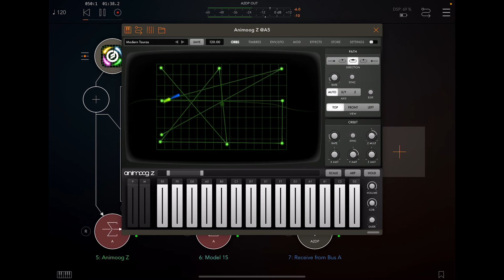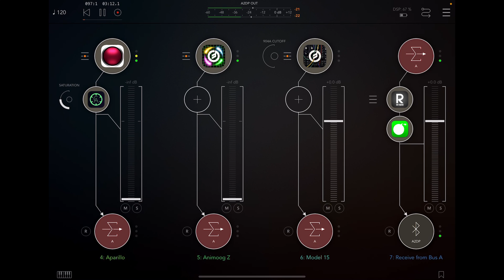Jamuary 28 - Maximum Minimal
AUM - host for audio and midi
Aparillo - rhythmic pluck and snare
Animoog Z - brass
Drambo - wavetable string
Model 15 - sub bass
Rozeta - midi sequencing and randomizers
Resonator - feedbacker for string
Granulizer - reverse/granular for pluck
Tape Cassette - lofi for snare
DC-9 - overdrive send
Rack Reverb - reverb send

All recorded using screen-capture on iPad, edited in Davinci Resolve. Some mastering work via Izotope Neutron Elements 3 to add intensity and volume.